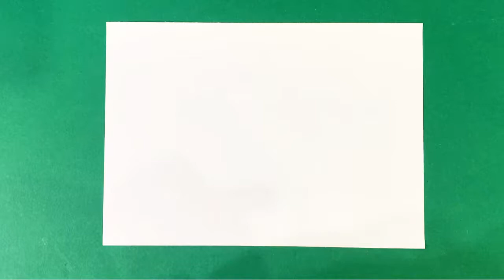Bolalar Uchun Geometrik Figuralar chizish|DRAWING Geometric Figures for kids|Геометрические фигуры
Bolalar uchun vertolyot rasm chizish. Сурет салу тікұшақ. Drawing a helicopter